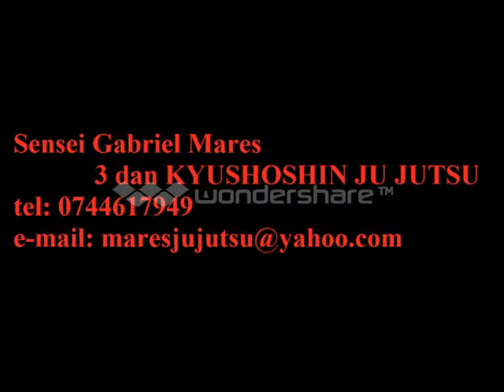Ju Jutsu- Seminar Kyushoshin Ju Jutsu Romania